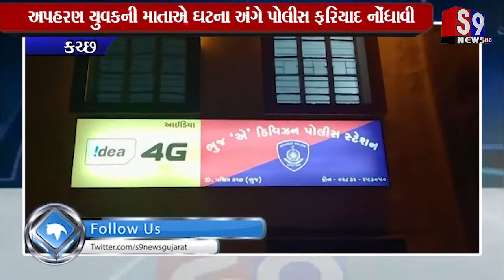કચ્છ : ભુજના યુવકનું અપહરણ કરનાર બે ઈસમો દસ દિવસના રિમાન્ડ પર